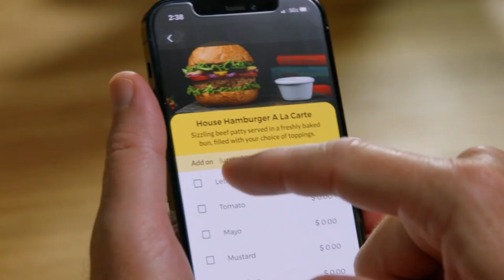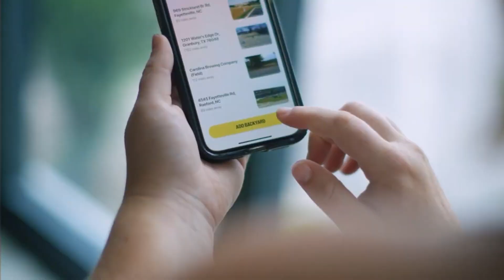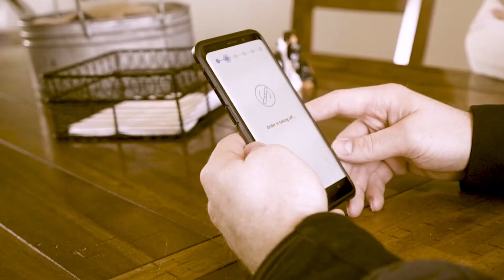This Drone Just Reached 100,000 Drone Food Deliveries in The U.S.!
In this video, I discuss an Israel-owned drone food delivery company called Flytrex & some basic info about their drones/delivery services as they reach new heights by breaking 100,000 food deliveries in the U.S. & plan to expand their territories further.

Use my code on Signup to earn $5 and set up recurring direct deposits for another $55!

and receive $10 on signup if you qualify!

Join Rollercoin & mine Crypto for free.  Sign up with my link to get 1000 Satoshis for free!